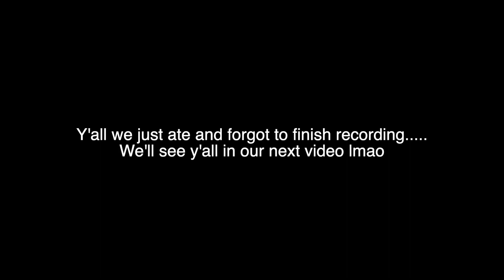LA VLOG| TRYING EREWHON🥗 | SHOPPING 🛍 | SUSHI 🍱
come live the LA lifestyle with us lol.

info@shopcomolaflor